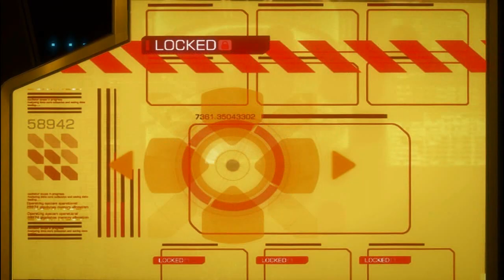Deus Ex: Human Revolution: Walkthrough - Part 24 - Kielan goes Postal (Gameplay & Commentry)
Deus Ex: Human Revolution - Walkthrough Part 24. This Walkthrough consists of Gameplay & Commentary by realistreviewer.